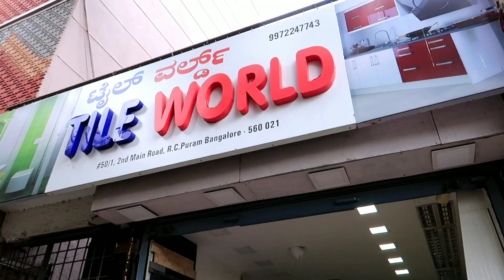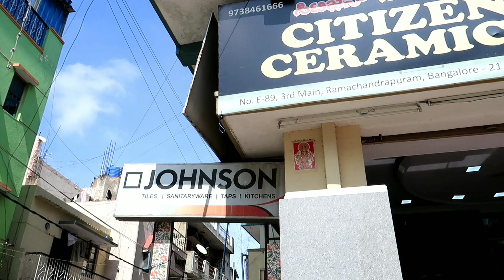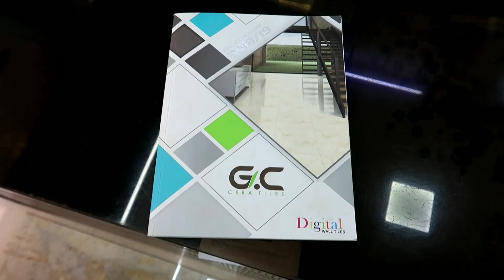Tiles market Bangalore | Ramachandrapuram tiles market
ബാംഗ്ളൂരിലെ ടൈൽസ് മാർക്കറ്റിന്റെ വീഡിയോ കാണാം..